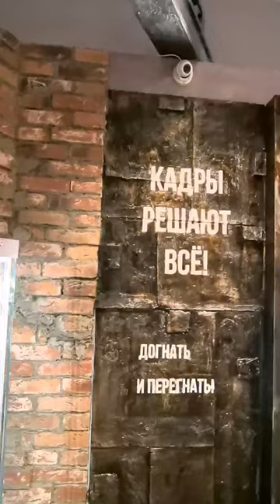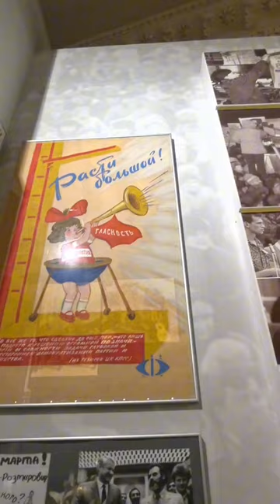Музей современной истории в Москве